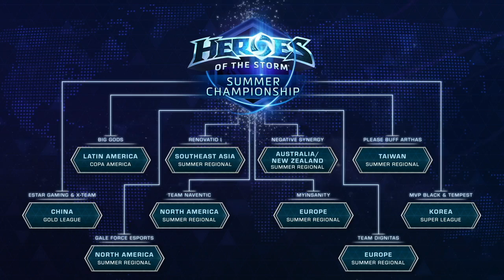Tempest vs eStar Gaming - Game 1 - Semifinals - Global Summer Championship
Tempest and eStar Gaming face off in the Global Summer Championship.